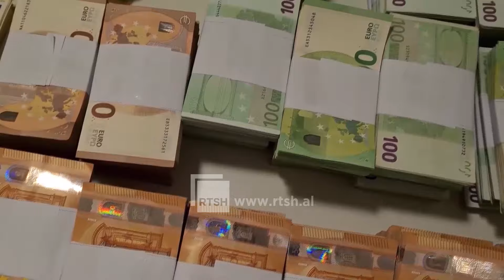Nuk ndryshon norma bazë e interesit - Sejko: Në janar zbatohet rregullorja e re për mikrofinancën